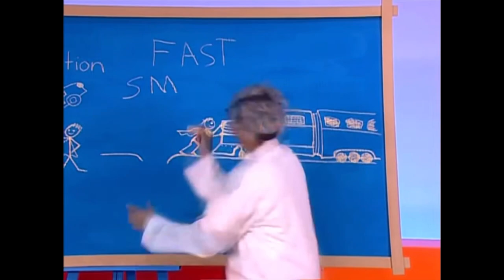Hi-5 USA - T02 - Heróis Em Ação (ação) (dublado) (encerramento)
Dados:
- Nome Original: Action Hero
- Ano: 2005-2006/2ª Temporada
- Elenco: Karla Cheatham Mosley, Kimee Balmilero, Jenn Peterson Hind (Korbee), Shaun Taylor Corbett, Curtis Cregan.